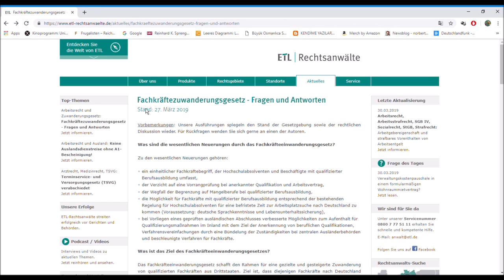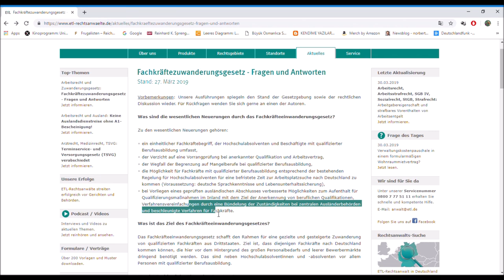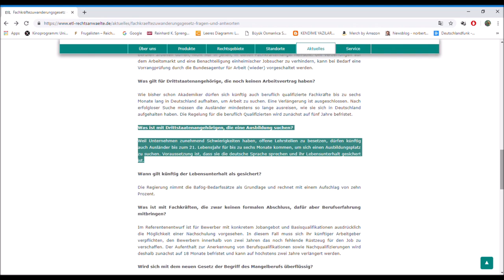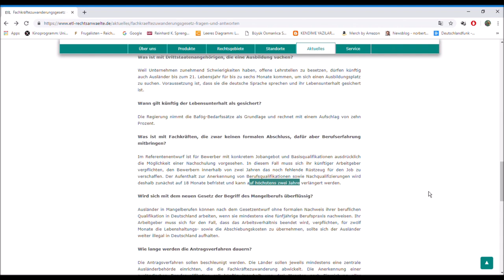Göç yasası kısa özeti - ana değişiklikler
IT Danışmanı
Sureyya U.